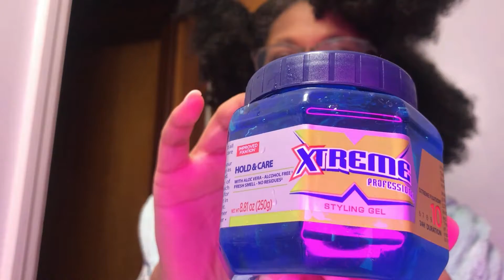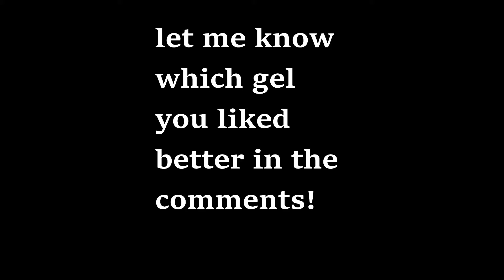Edge Booster vs. Wetline Xtreme Gel on Type 4 Natural Hair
So many factors to think about...smell, ease of application, longevity, definition, softness, moisture, FLAKES!